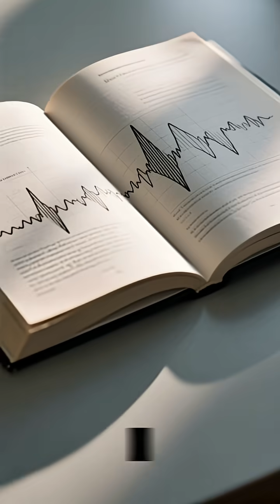🐾 Animals Sense Disasters